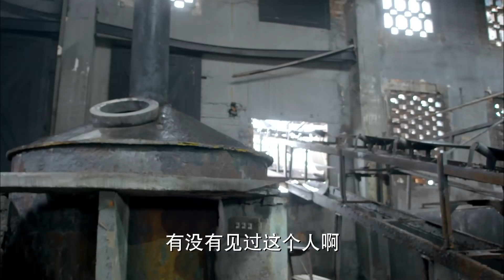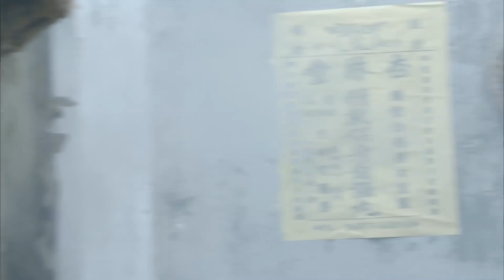巾幗槍神 38 | 日軍在華勢力擴張，巾幗英雄戎裝在身抗擊日寇 | 主演：楊舒、秦子越、張晨光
➡简介：该剧讲述了在浙东地区新四军游击队担架队队长野山鹰以及一批热血青年在战争的洗礼中成长的历程。